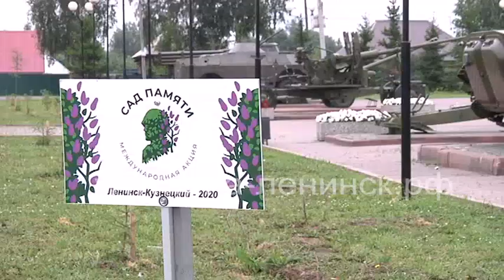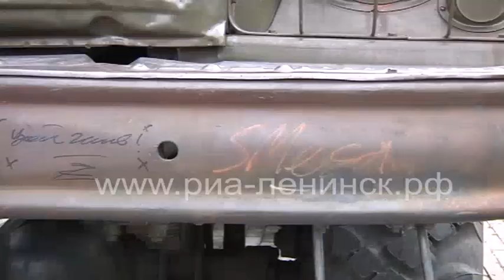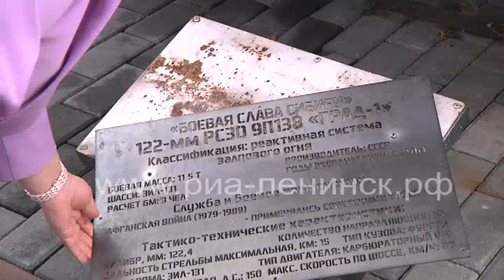Сквер патриотов "Боевая Слава Сибири" не для развлечений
Традиционный объезд памятных и исторических мест города, который ежемесячно проводят сотрудники городского краеведческого музея, показал, что знаменитый Сквер патриотов «Боевая Слава Сибири» посетили вандалы. Картина предстала плачевная. Вырваны лавочки, на экспонатах надписи, отсутствует часть цветочной рассады на клумбах. Какое наказание ждет за порчу городского имущества, расскажем в сюжете.